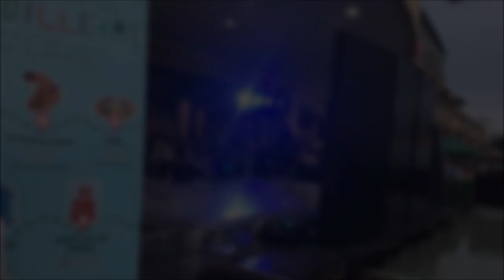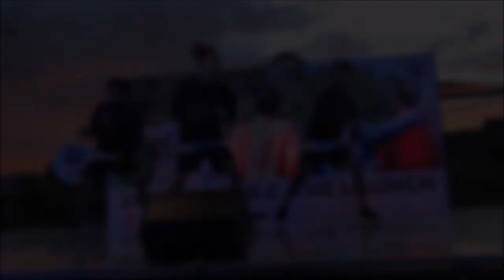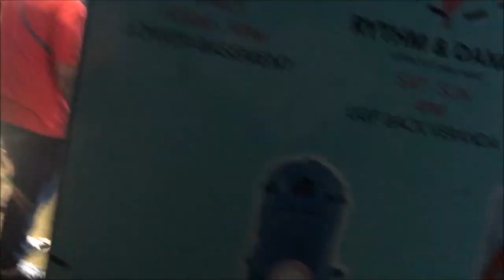VLOG#4 Baguio Experience (Part 2) | Mastermind